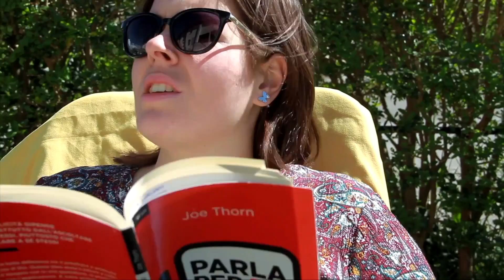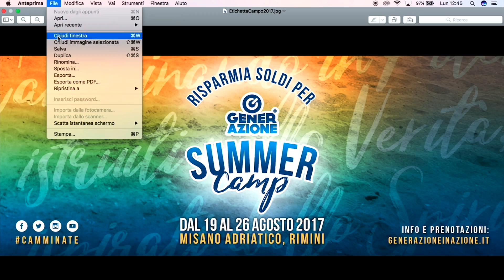Risparmia con GenerAzione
Risparmia i soldi per la quota grazie al nostro pratico salvadanaio. Guarda il video e scarica l’etichetta
Partecipa anche tu al nostro contest! Pubblica la tua idea e potrai vincere un buono sconto per il campo. GenerAzione investe su di te!